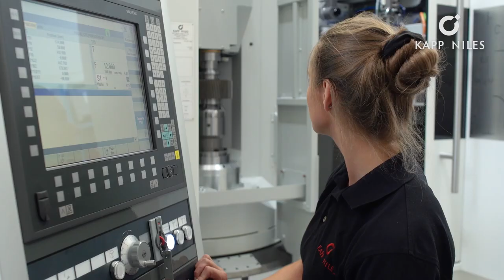KAPP NILES Entdecke Deine Möglichkeiten